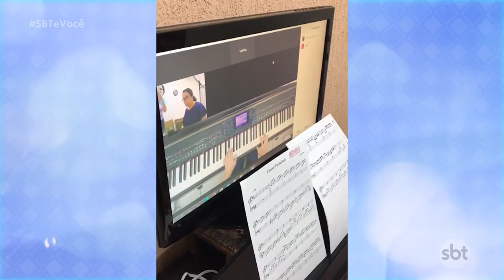A importância da musicalização para as crianças.